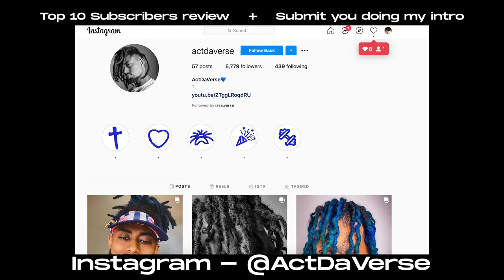LOCS FALLING OUT - Because Of Psoriasis Disease on His scalp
this link includes:
Dreadlock update
Dreadlock transformation